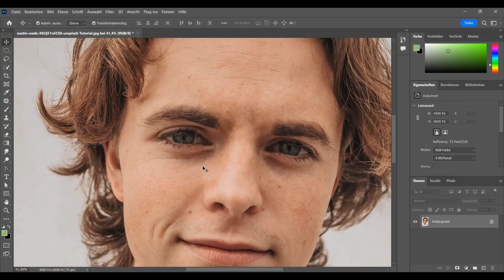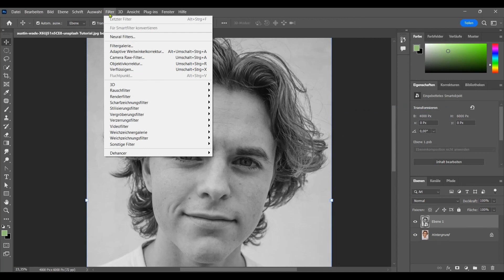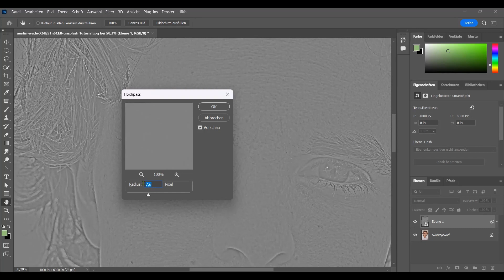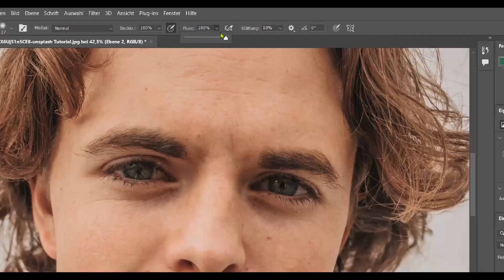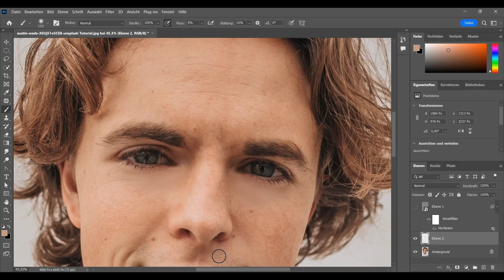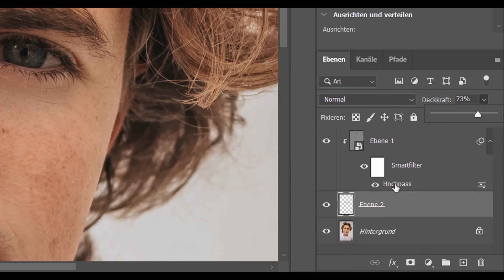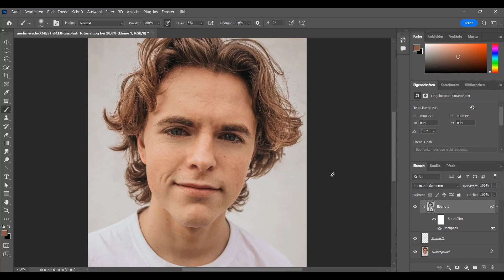Augenringe entfernen mit natürlichem Ergebnis | Photoshop Tutorial Deutsch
Mit dieser Technik kannst du Augenringe entfernen und dabei dennoch die Hautstruktur beibehalten.